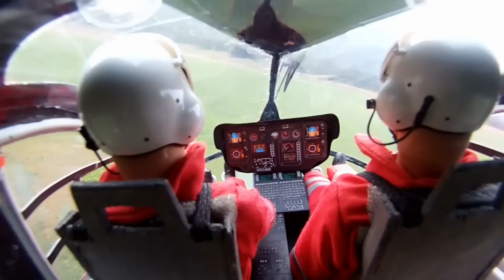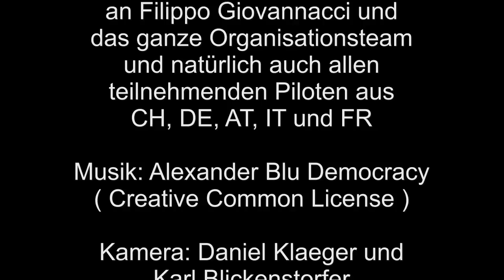Heliavscale Fun & Fly-In Lodrino 2014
Das Heliavscale Fun & Fly-In Lodrino 2014 fand vom 4.-5. Oktober statt und es nahmen Piloten aus 5 Ländern daran teil.